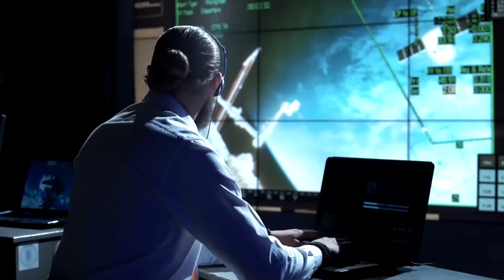केदारनाथ में रात 2 बजे घुसी लड़की फिर कुछ ऐसा हुआ आपके होश उड़ जाएंगे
केदारनाथ,केदारनाथ यात्रा,केदारनाथ के कपाट,केदारनाथ का रहस्य,केदारनाथ यात्रा के दौरान बस गिरी खाई में,क्यों उज्जैन में कोई राजा रात नही रुकता ?,बारे में पड़ गई भौंरैया,पब्लिक में वायरल बुंदेली गाना,मजेदार बुंदेलखंडी गाना,जाए परत है परवारे,मोये सैया मिले नादान सखी जे,शानदार बुंदेली गीत,बुंदेली गीत की बहार,पब्लिक के पसंदीदा बुंदेली गीत,पति पत्नी कौ झगड़ा बुंदेली कॉमेडी,सीआईडी,चमत्कार,बच्चों के,सी.आई.डी.,वनइंडिया हिंदी,व्लाद और निकिता,पति पत्नी की खटपट

रात 2 बजे केदारनाथ में मुस्लिम लड़का,केदारनाथ रात 2 बजे की घटना,केदारनाथ,केदारनाथ यात्रा,केदारनाथ के कपाट,केदारनाथ का रहस्य,केदारनाथ में दिखे,केदारनाथ में चमत्कार,केदारनाथ में पढ़ी नमाज,मुस्लिम ने पड़ी केदारनाथ में नमाज,केदारनाथ में मुस्लिम का चमत्कार,केदारनाथ मुस्लिम रहस्य,केदारनाथ पर उड़ाए नोट,मुस्लिम गया केदारनाथ,केदारनाथ न्‍यूज,क्यों उज्जैन में कोई राजा रात नही रुकता ?,मुस्लिम शिव भक्त गया केदारनाथ,केदारनाथ वायरल वीडियो,पंजाब में ट्रक ने कुचला

केदारनाथ,केदारनाथ यात्रा,केदारनाथ का रहस्य,केदारनाथ के कपाट,रात 2 बजे केदारनाथ में मुस्लिम लड़का,केदारनाथ में आपदा की वो रात,केदारनाथ रात 2 बजे की घटना,केदारनाथ की रात,केदारनाथ में चमत्कार,केदारनाथ में हुआ चमत्कार,केदारनाथ में साधु का चमत्कार,पूरी रात केदारनाथ यात्रा,केदारनाथ यात्रा के दौरान बस गिरी खाई में,केदारनाथ के रात की cctv recording,केदारनाथ मंदिर में छः महीने बंद रहा साधु,सीसीटीवी में हुआ रिकॉर्ड केदारनाथ का चमत्कार,पैदल यात्रा केदारनाथ

केदारनाथ का रहस्य,केदारनाथ मंदिर का रहस्य,केदारनाथ,केदारनाथ धाम,केदारनाथ धाम रहस्य,kedarnath story : केदारनाथ धाम का अद्भुत रहस्य,केदारनाथ धाम के 10 अद्भुत रहस्य,केदारनाथ के कपाट,केदारनाथ यात्रा,केदारनाथ का ये रहस्य जानकर हैरान हो जाओगे आप,केदारनाथ मंदिर का ये रहस्य आपने नहीं सुना होगा,केदारनाथ के रहस्य | केदारनाथ धाम एक ज्योतिर्लिंग और रहस्य का गढ़,केदारनाथ धाम की सच्ची घटना,केदारनाथ का गाना,केदारनाथ का महाभारत से क्या संबंध है?,केदारनाथ की घटना